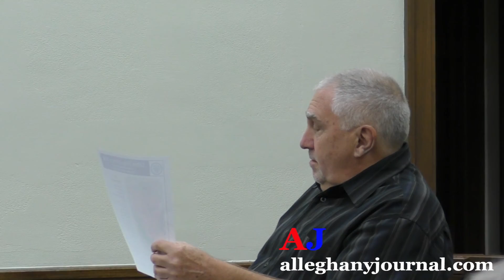CF Town Manager Lays Out Business Park Sale Options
Clifton Forge Town Manager, Chuck Unroe, explains options for the potential sale of the business park property to Rockbridge Farmers Coop, a firm which is apparently planning to increase its regional sales. Soon thereafter, several area citizens came to the podium to give their views as well. The town council meeting took more than 2 1/2 hours and involved information on several issues.